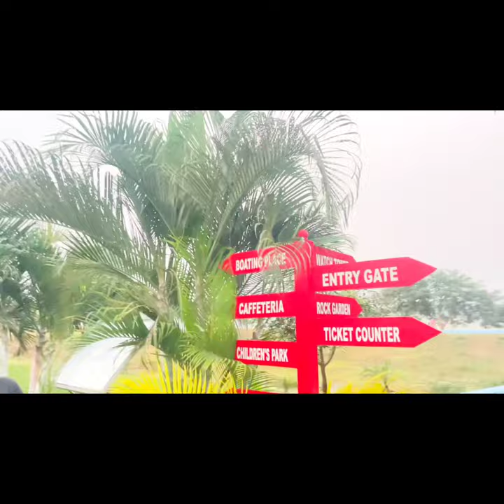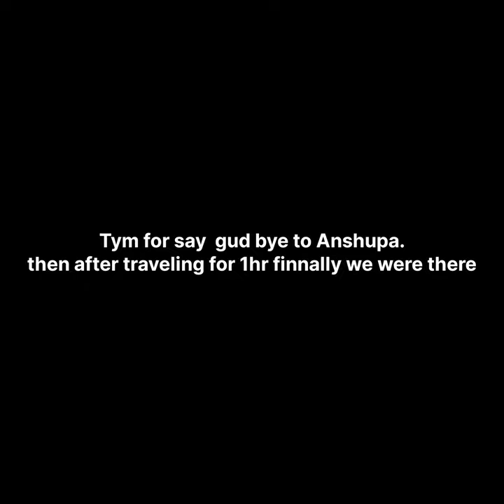CUTTACK BALIJATRA 2K22 VLOG || FAMILY TIME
song: Jarico - Island music
supported by#backgroundmusicwithoutlimitations
SONG -  Jhoom
ARTIST - Ali Zafar
ALBUM - Jhoom
LICENSES - Unicorn black music (on behalf of Lightingale Records): LatinAutorperf, BMI - Broadcast Music Inc.,Resorvoir Media (publishing),and 10 Music Rights Societies